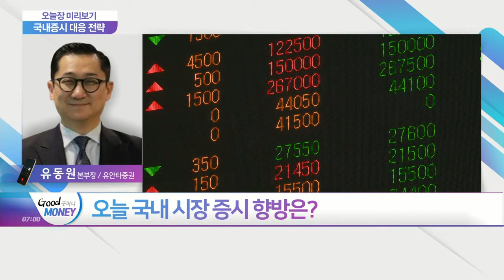뉴욕증시, 국채금리 안정에 상승 마감… 나스닥 3% ↑... 오늘 국내 시장 증시 향방은?_오늘장 미리보기 (20210302)